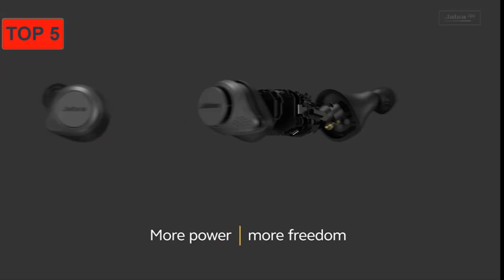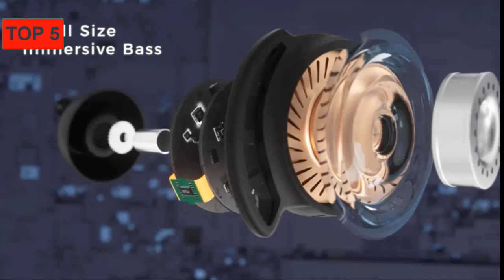Best True Wireless Earbuds 2020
1 Jabra Elite 75t Earbuds True Wireless
2 Samsung Galaxy Buds, Bluetooth True Wireless
3 Powerbeats Pro Wireless Earphone
4 Mpow M30 wireless earbuds

In this video we’ll be comparing 4 Wireless Earbuds that are designed for different kinds of users. Not only will we take build quality, features and audio quality into account, but price as well, so that you can decide which is best for you.Wireless earbuds take audio convenience to the next level with their tiny form factor, but which ones are the best sounding.